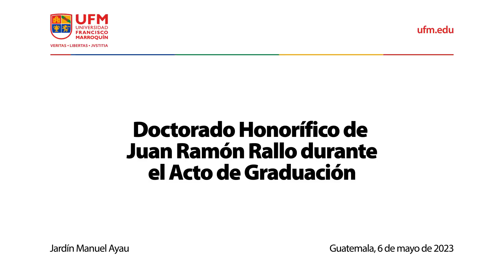Verdad, libertad y justicia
Discurso de recepción del doctorado honoris causa en Ciencias Sociales por la Universidad Francisco Marroquín el 6 de mayo de 2023. Reflexiono sobre la relación entre verdad, libertad y justicia: los tres conceptos que constituyen la esencia de esta universidad.